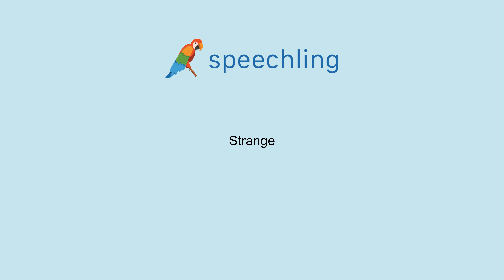How to say "Strange"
Male Voice:
Strange

Female Voice:
Strange